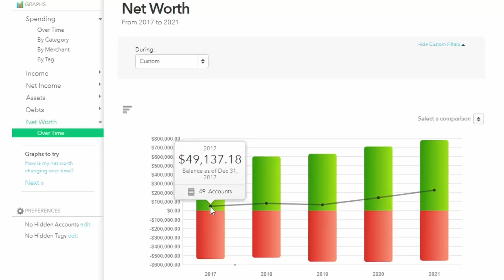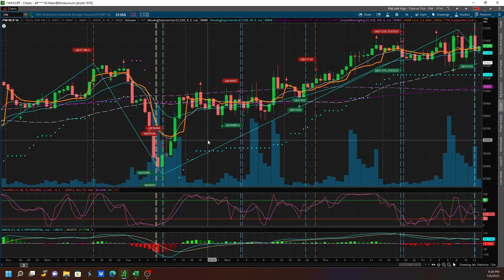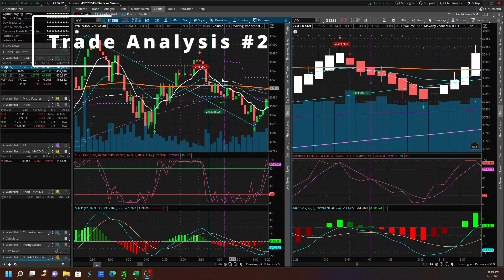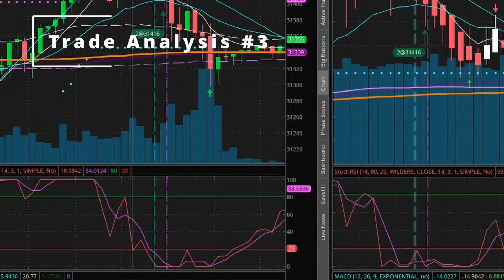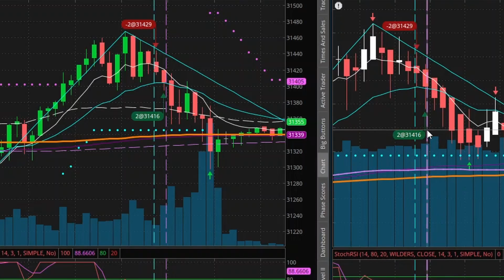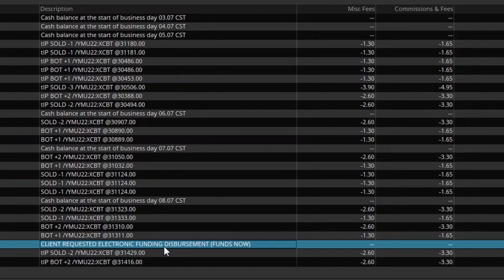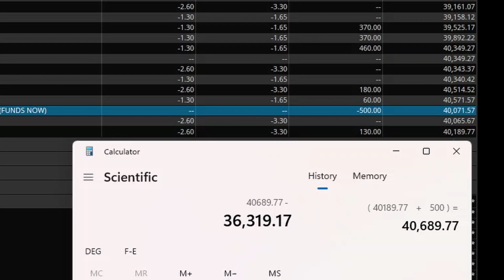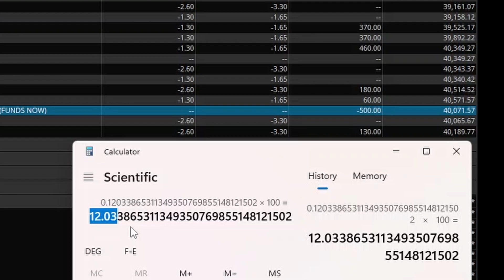12.03% Trading Profit | Scared Money Don't Make Money | Index Futures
I am a Financial Juxtaposition
💎 Futures Trader for Daily Income
💎 Long Term Investor in pursuit of Financial Independence.

The goal of this channel is to share content about our adventures and interesting tidbits.
These are topics that we are passionate about
⚡ FOOD
⚡ FINANCIAL INDEPENDENCE through...
👉👉 Long Term Investments in Tax Advantaged accounts
👉👉 Daily income from Trading Micro E-Mini Futures

CONTENT SCHEDULE:
✅ Fridays: End of the Week Account Statement on Day Trading E-Mini and Micro E-Mini Futures
✅ Varies: How to Content on Personal Finance
✅ Extras: "How- To" Cooking Content
✅ Extras: Adventures and VLOGs
✅ Extras: YouTube Shorts
INVESTOR STATEMENT: Earn daily income and responsibly manage risks by trading the Micro E-Mini Futures. All income are used to pay bills and taxes, and the rest on long term investments in Tax Advantaged accounts (IRA, HSA and 401K) and Taxable Brokerage account.

⏰ Timestamp

Many experienced traders say that the stiffest challenge you’ll face in becoming a futures trader is conquering your own psyche. Why? Because losing is part of trading, and people hate to lose.

The content focuses on the psychology of trading.  The examples I show are based on a trading strategy for day traders and swing traders.  Candlestick Analysis and Heikin-Ashi are used for Technical analysis. Heikin-Ashi, also sometimes spelled Heiken-Ashi, means "average bar" in Japanese. The Heikin-Ashi technique can be used in conjunction with candlestick charts when trading securities to spot market trends and predict future prices. It's useful for making candlestick charts more readable and trends easier to analyze.

Some content also display live trading of futures - and may include options, equities, mutual funds, index funds, and ETF.

Personal Finance is personal and everyone has their own journey to be debt free.

I am trading for Daily Income.
 🚀Not looking for "To the Moon" type trades.

I am open to any suggestions you may have to help improve my trading.
Below is a Simple Strategy that I have been testing and utilizing the past year.
Risk Management and Patience is Key.

SET-UP THAT I LOOK FOR:

Investigate after a MACD Crossover occurs.  This will determine whether to open a Long (Bullish) or Short (Bearish) position.

StochRSI and MACD must be in agreement.

ENTRY:
Bullish Entry: StochRSI = Overbought AND MACD is Diverging after crossover and/or above 0 line
Bearish Entry: StochRSI = Oversold AND MACD is Diverging after crossover and/or below 0 line

EXIT:
One-Cancels-Other Order (OCO), which consist of a Trailing Stop and a Limit Order

CHARTS:
Time Chart | 5 days 5 Mins | Candlestick
Tick Chart | 5 Days 512t | Heikin-Ashi

Playlist for How To Content on Personal Finance -

Video Editing Tool: DaVinci Resolve
Video Editing Skills: Beginner

If you find value in the content provided, please show support and check out some Finance Tools I personally use below.

✅ My favorite brokerage for long term investments is M1Finance.

✅ My favorite one-stop shop for High Yield Savings Account (HYSA), Credit Card and Personal Loans is SoFi.

✅ I am also trying to lose weight due to health reason as directed by Doctor.